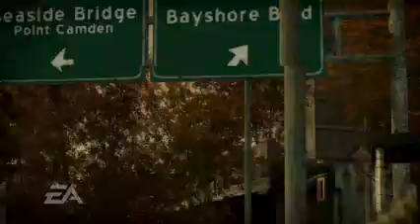Need For Speed Most Wanted - Первый игровой видеоролик.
Игровой видеоролик из Need For Speed Most Wanted.